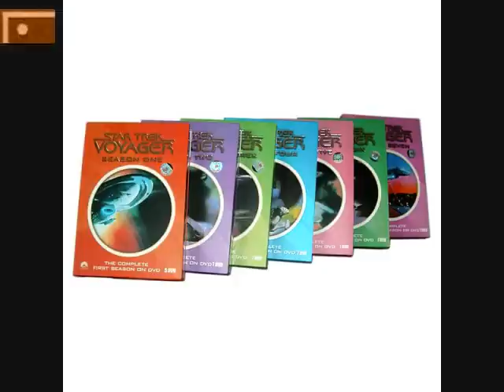STAR TREK VOYAGER TRIBUTE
A tribute to the tv series "Star Trek Voyager" 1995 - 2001